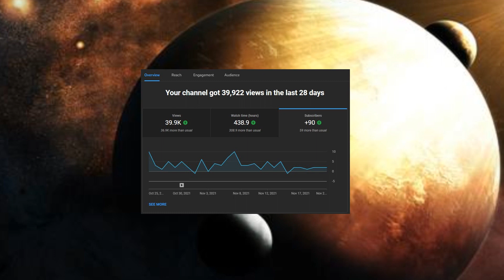The Angel's Lament | Warhammer 40k Kill Team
Howdy! Hope it hasn't been too long since our last tango. Today we take a quick look at a side project I've been nibbling at between a slightly busier-than-normal work schedule. The Angel's Lament, a successor chapter of the Blood Angels, enters the Kill Team circuit, ready to avenge the angel in the Exilus shadow wars! In this video, I give an overview on a fairly straight forward refresher project, with some experimentation in lore video presentation panel lining power armor.

I was looking for a simple project and I got it. This was really refreshing, just a quick build-and-paint. I hope you enjoy the video as much as I had mindlessly plowing through a simple project

All artwork was snatched up from Google for the sake of visual storytelling and entertainment. I obviously own none of it and don't claim otherwise.

0:00  Preface
1:08 Chapter Origins
6:07 Building the Models
9:19 Colors of the Angels
12:37 Panel Lining Pains/Edge Highlighting
14:06 Basic Bases
15:17 The Angel's Lament
15:36 Final Thoughts